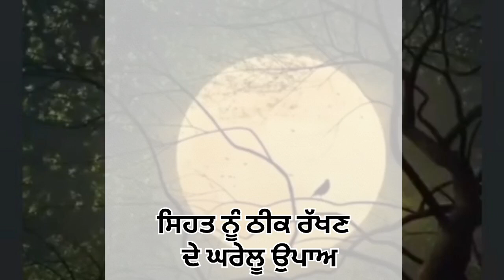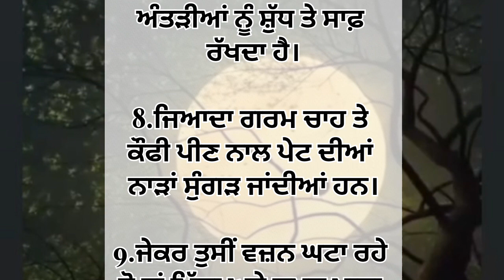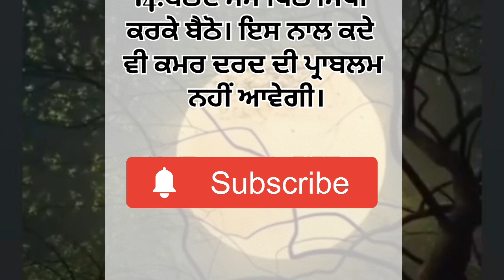ਸਿਹਤ ਨੂੰ ਸਹੀ ਰੱਖਣ ਦੇ ਘਰੇਲੂ ਉਪਾਅ | Bestline | Punjabi quotes | Moral video | quotesinpu...